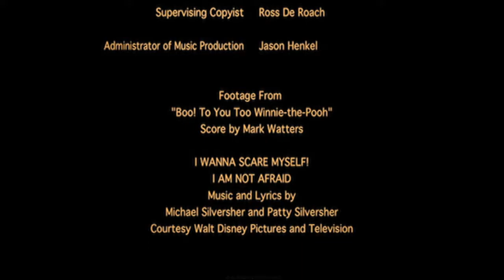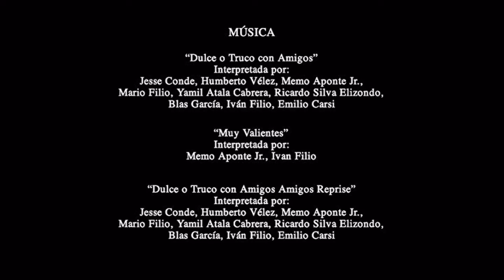Cierre DVD Winnie Pooh y El Pequeño Efelante 2005 (Argentina)